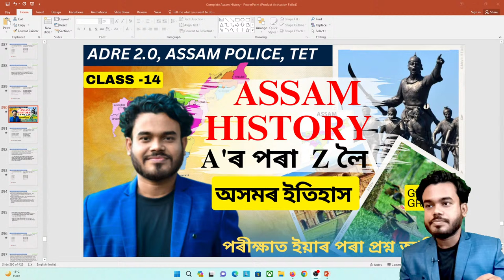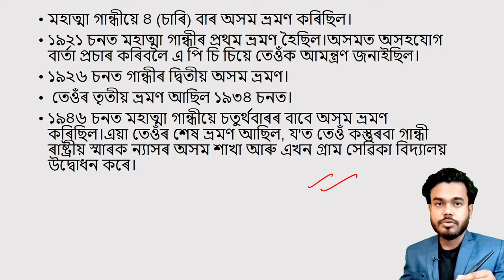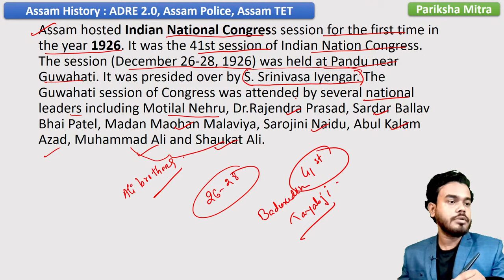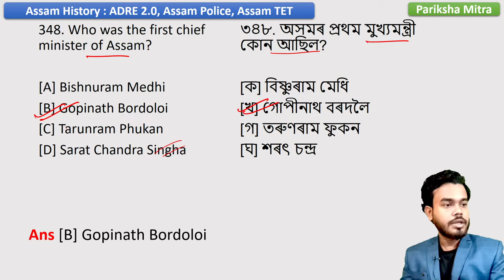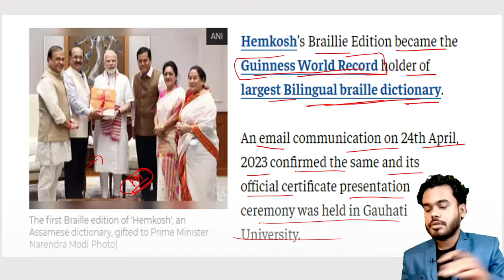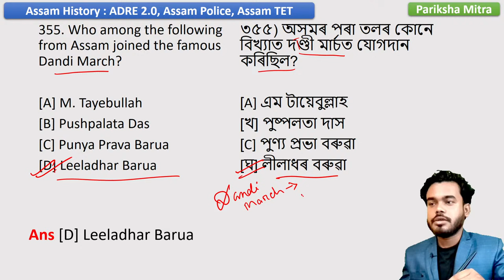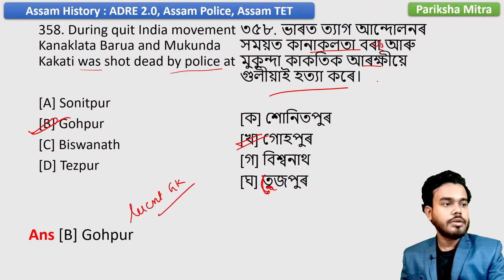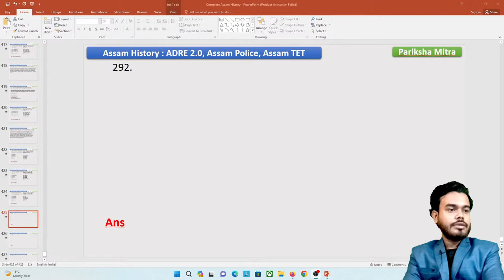Assam History -14 | ADRE 2.0 & Assam Police| assam history for adre, assam police, assam tet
Complete Assam History  for assam direct recruitment, assam police, | অসমৰ  ইতিহাস | Part 10| by  Pariksha Mitra
assam history for adre, assam police and assam tet.

adre 2.0
assam police
assam history for adre grade 3
assam history for grade 4
assam history for assam direct recruitment
assam history gk
adre grade 3 gk
adre grade 4 gk